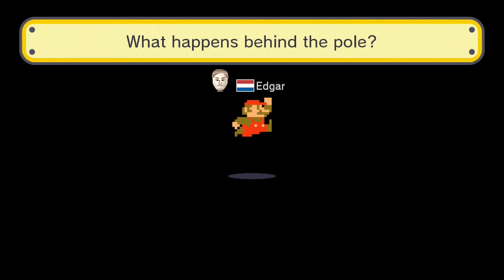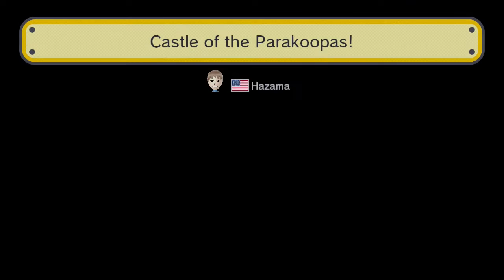Mario Maker - Blind Bag Ep.2 - Can we not blindside the player?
Most of these were pretty good, but for the love of god, pllleeeaaaasssee do NOT have things that can hit you that you can't see. There's too much of this.